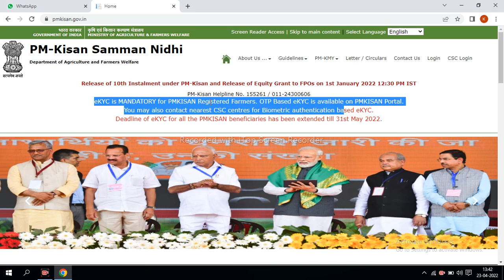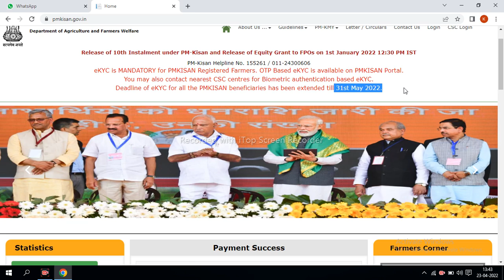PM Kisan Aadhar OTP E-kyc Start || pm kisan ekyc kaise kare || pm kisan otp ekyc new link || pmkisan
Aadhar OTP Ekyc | PM kisan kyc start fir se OTP dwara | PM kisan kyc kaise kare
bhare
mobile se bhi pm Kisan kyc nahi ho raha hai
pm Kisan website update information
pm Kisan e kyc kyo nahi to raha hai
pm Kisan e kyc new update information
pm Kisan kyc nahi ho raha hai
pm Kisan e kyc ka option kyo nahi open ho raha hai
pm Kisan yojana new update information
pm Kisan ka e kyc kaise kare
e kyc hona start ho gaya hai
e kyc kis maseen se hoga
पीएम किसान ऑफिकल वेबसाइट
पीएम किसान आज का नया अपडेट
pm Kisan e kyc
e kyc kab tak hoga
pm kisan e kyc windows 10
pm kisan kyc windows 10
pm kisan e kyc last date kab tak hai 2022
pmkisan e kyc me kya ho raha hai
pm kisan samman nidhi yojana e - Kyc
mobile number already exist error
pm kisan error mobile number already exist problem solved
vikas mobile tech
Account details is under revalidation process with bank
pm kisan account details is under revalidation process with bank
bhare
किसानो की योजना